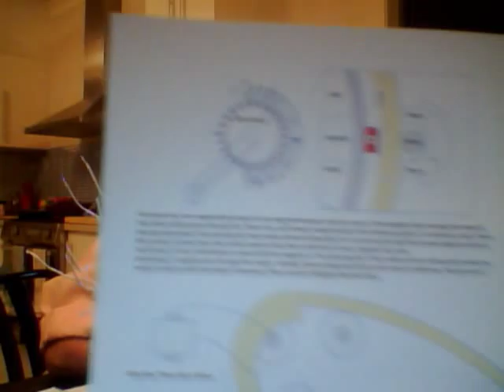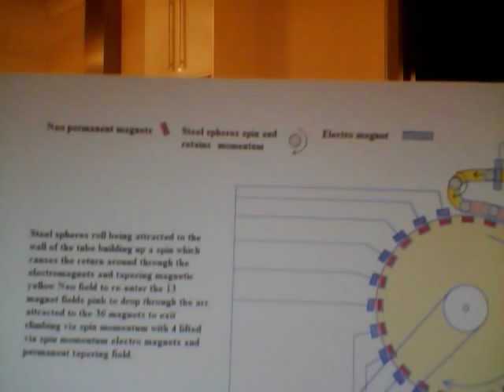Operation Pommy Bastard